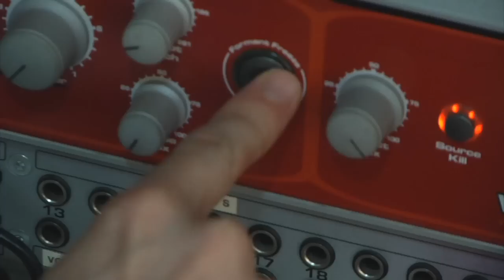Sandwich of Terror - The Life and Time Travel of Dr. Barnabus Periwinkle / Any Witch Way You Can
Two new terrifying tales!  In "The Life and Time Travel of Dr. Barnabus Periwinkle," a man tries to change the unchangeable.   In "Any Witch Way You Can," an evening stroll unleashes a man's worst fears.

Plus: very special messages from Lanny Latham about unprotected teen sex and underage drinking.

Sandwich of Terror T-Shirts and more!

Starring
Rob Lathan (The Colbert Report, Late Night with Jimmy Fallon), Christopher Ford (Waverly Films, Atom Films), Tom Silvestro, Chris Prine, Autumn Clark, and Jess Lane.